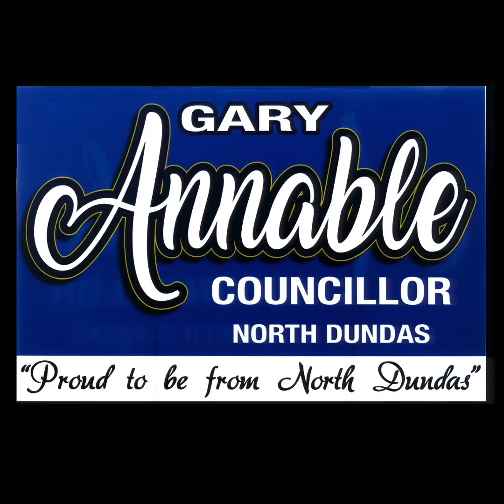Gary Annable for North Dundas Councillor, 2018